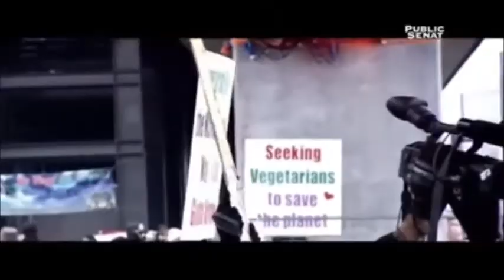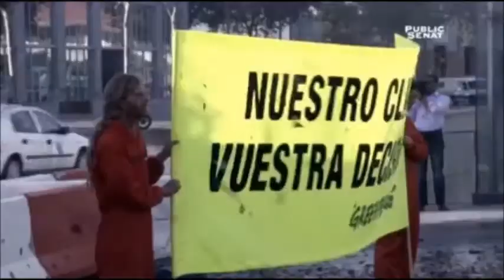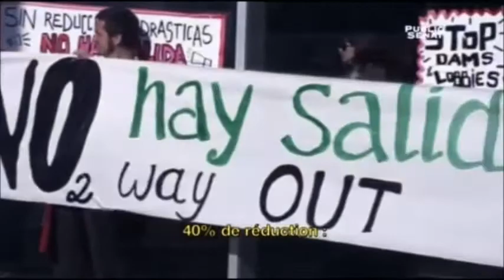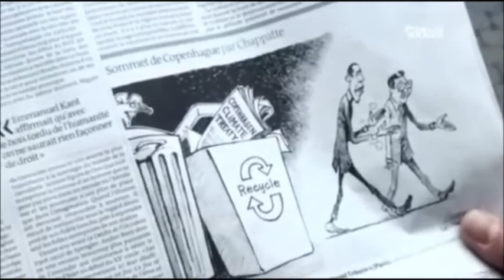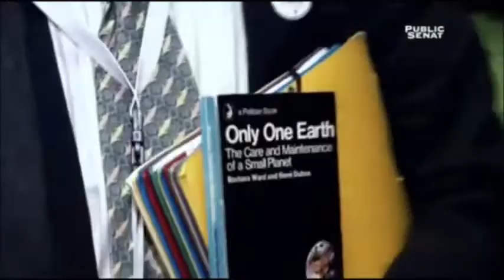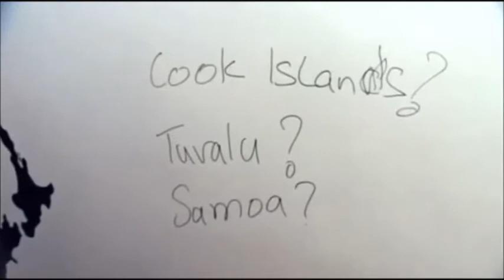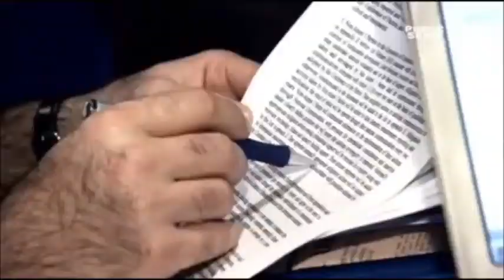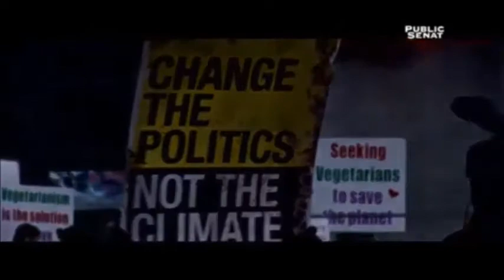Public Sénat ─ Copenhague, la guerre du climat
La chaîne parlementaire Public Sénat a diffusé le lundi 22 mars le documentaire ''Copenhague, la guerre du climat'' de Sergio Ghizzardi qui revient sur la conférence sur le climat de décembre dernier qualifiée ''d'échec''.

D'une durée de 52 minutes, ''Copenhague, la guerre du climat'' est un voyage rétrospectif, sur ce qui aura été un des évènements clés de la fin de l'année 2009. Arpentant, les couloirs de la conférence de Copenhague et de ses réunions préparatoires, Sergio Ghizzardi tente de comprendre les raisons qui ont poussé les acteurs à l'échec alors qu'ils n'avaient pas d'autres choix que réussir. Pour les Européens, Copenhague aura sonné comme un échec cinglant. Eux, les élèves vertueux de la classe mondiale qui portait l'étendard de la lutte contre le réchauffement climatique ont été écarté de la décision finale. Les égoïsmes nationaux des pays émergents et des Etats-Unis ont eu raison des mesures nécessaires pour contenir le réchauffement de la température. Pourquoi en est-on arrivé là? Une seule raison.Parce que l'environnement est devenu un des principaux enjeux de l'émergence d'un nouvel ordre mondial. Les Européens paralysés par leurs divisions internes, incapables d'être uni sur une seule position, ont perdu leur leadership sur les questions climatiques. Les Américains prisonniers de leurs contraintes intérieures et de leur méfiance vis-à-vis des accords internationaux, les Chinois trop avides d'occuper une place prépondérante dans le nouvel ordre mondial ont bloqué le jeu...tous sont responsables de l'échec final.

Je ne possède pas les droits de cette vidéo.